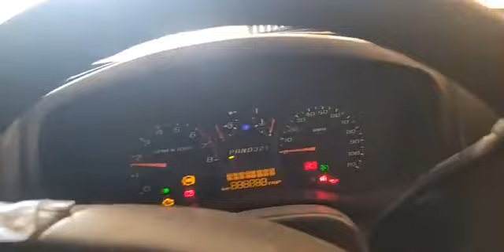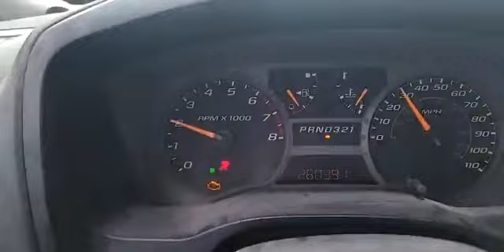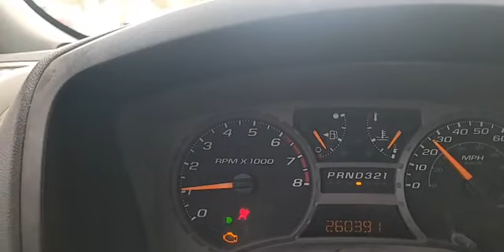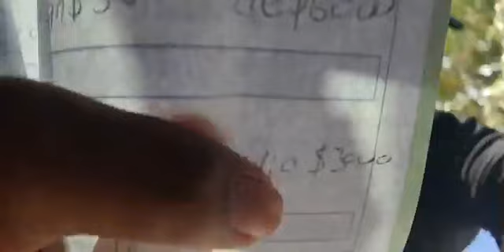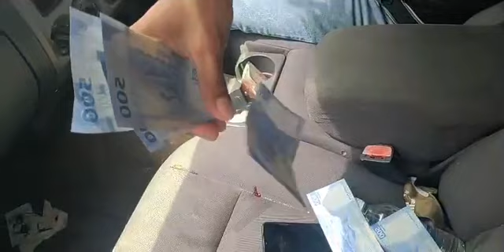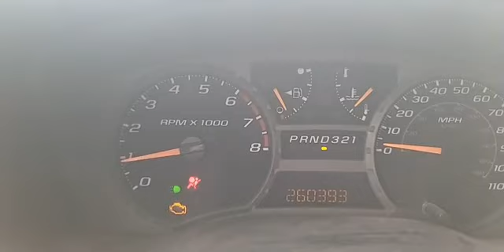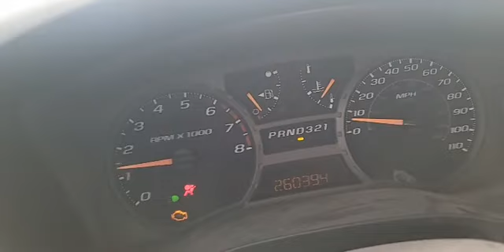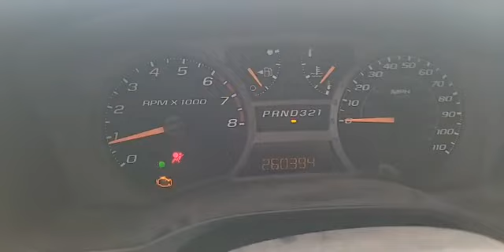COMO GENERO DINERO 💰